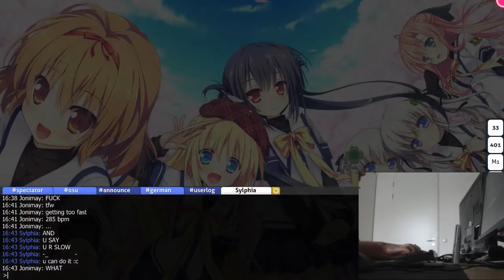end me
thanks xxDDD